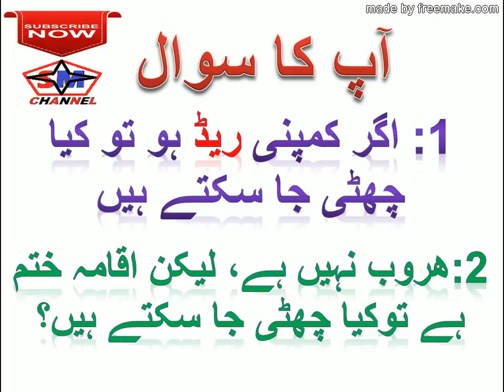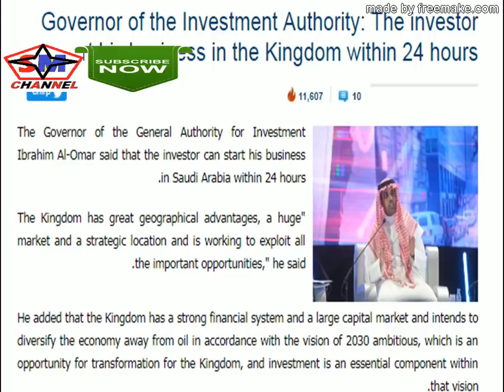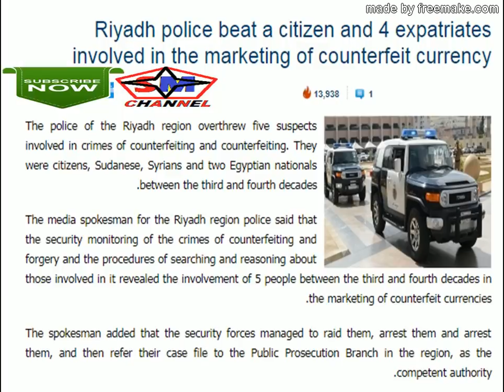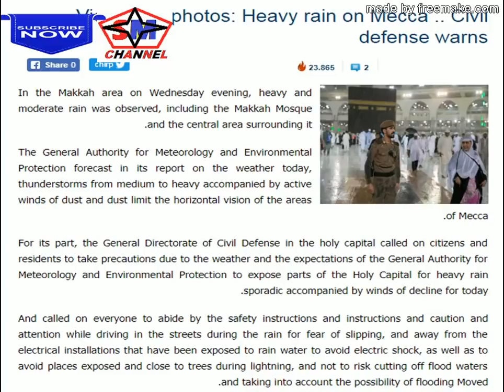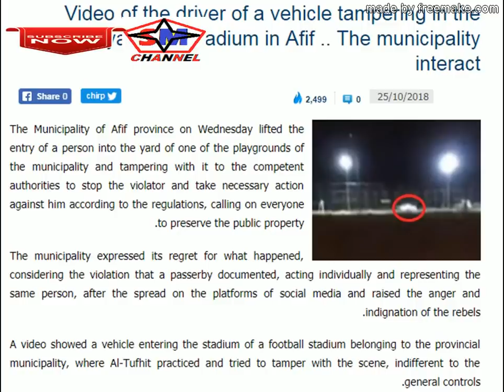UPDATED SAUDIA;s NEWS :(25-10-2018) :सौदी अरबी के अद्यतन समाचार